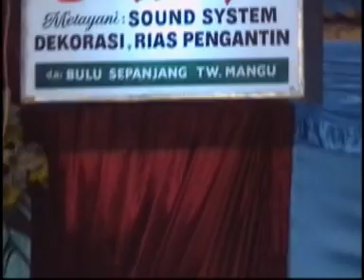Nyidamsari,campursari tokek sekarmayang